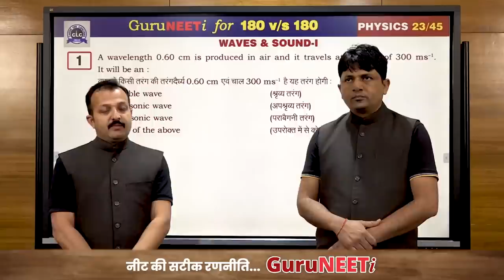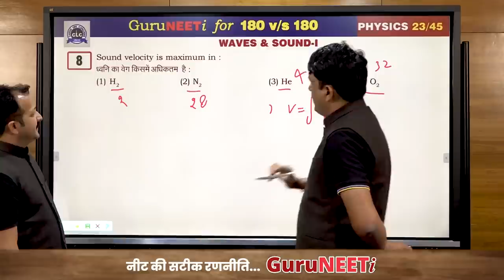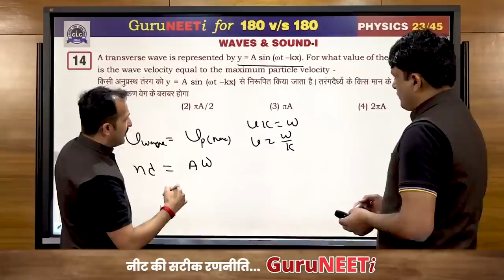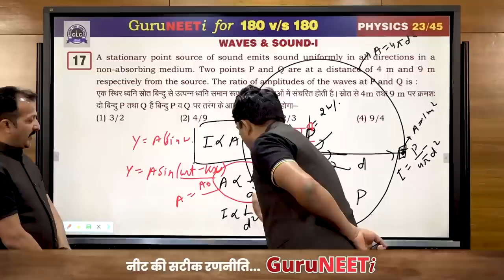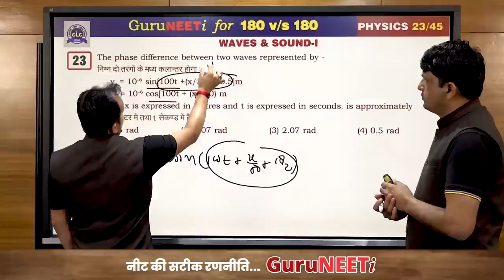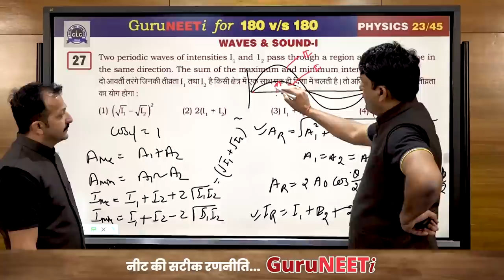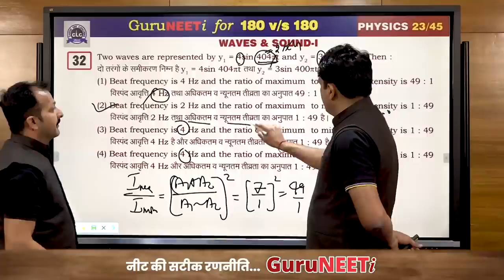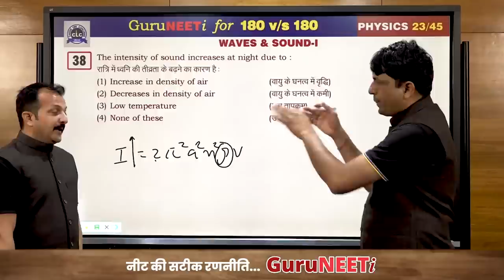23/45 Waves & Sound- I || Physics || GuruNEETi || 180vs180 || CLC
23/45 Waves & Sound- I (Physics)

Solution by : Kishor Sir & Solanki Sir